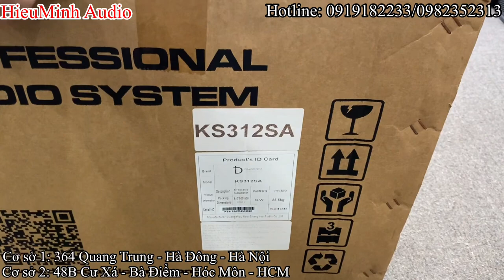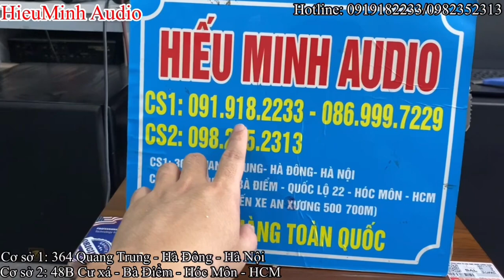Sub điện cao cấp DB KS 312SA Phiên bản mới 2024, bass đánh chắc mềm. Gía tốt. LH: 0919182233